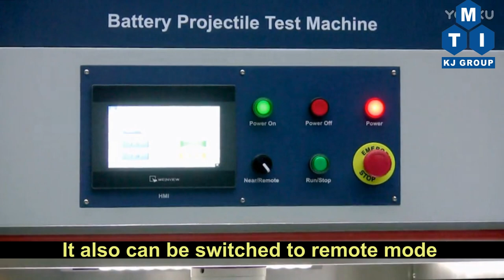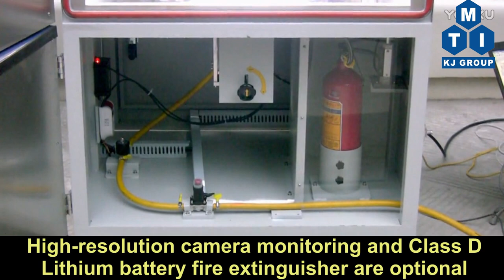Battery Projectile (Burning) Tester with Remote Control for Lithium Batteries - MSK-TE912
According to the battery testing standard GB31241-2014, UL 1624, or UL 2054, the MSK-TE912 is a programmable battery projectile test chamber, capable of studying the performance of Lithium batteries during the burning and flaming test.